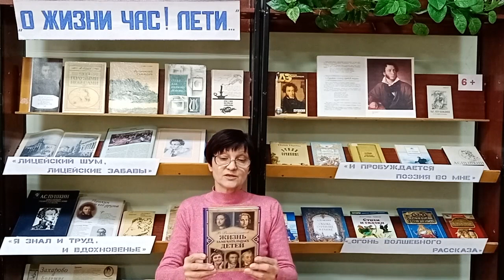Литературно-познавательная экскурсия «В Царскосельском лицее»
Ведущий библиотекарь библиотеки-филиала №12 им. Н.А. Некрасова В.В. Лутцева провела литературно-познавательную экскурсию «В Царскосельском лицее». Вера Валентиновна рассказала о том, кем и когда был создан лицей, кто были его воспитанники и какие науки они постигали в этом учебном заведении. Совершить экскурсию поможет книга Валерия Воскобойникова из серии «Жизнь замечательных детей», которая откроет интересные факты из жизни самого известного лицеиста – Александра Сергеевича Пушкина.